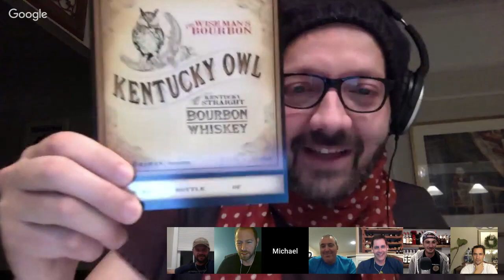Bourbon Community Roundtable #12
A blind sample podcast. lets see how this goes!